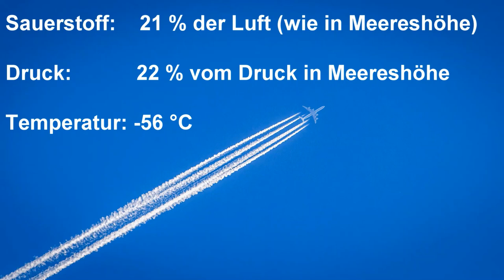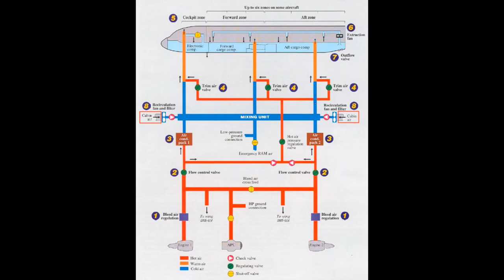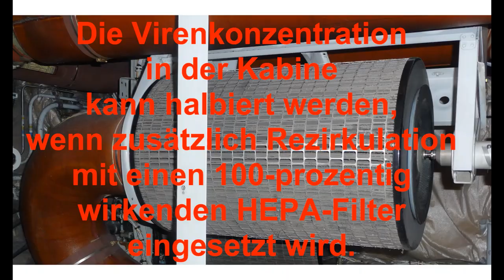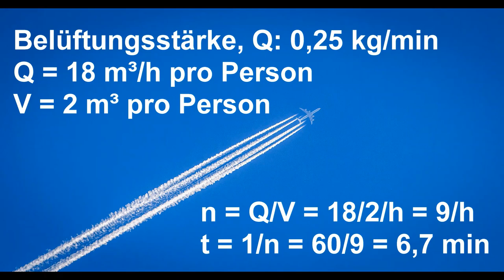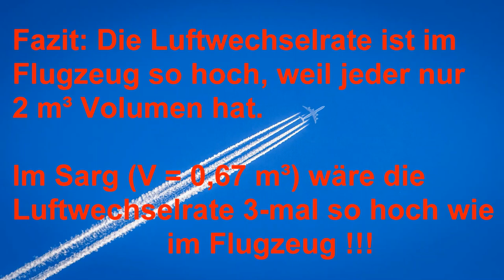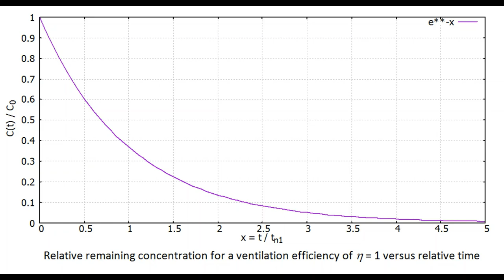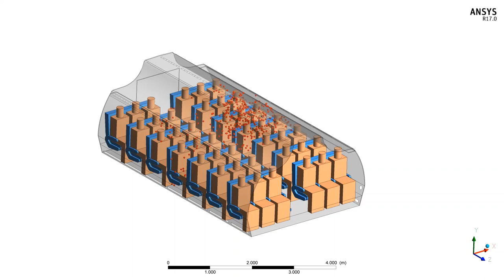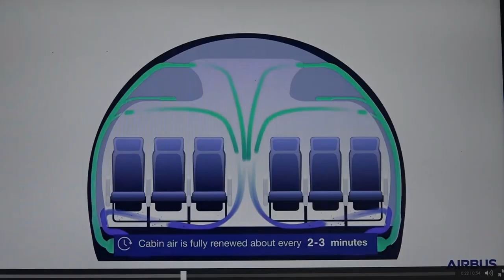Belüftung der Kabine in Passagierflugzeugen (2020)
Dieses YouTube-Video ergänzt den Beitrag
"Fligen in Zeiten von Corona", ZDF/3sat - nano, 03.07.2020

Seit Corona ist die Belüftungstechnik von Flugzeugkabinen zum Politikum geworden. Es geht darum, Fliegen auch in Corona-Zeiten als sicher darzustellen und die Flugzeuge zu füllen. Bei der Beschreibung der Lüftungstechnik wird es mit der Wahrheit daher nicht so genau genommen. Am Ende des Videos kommen stellvertretend für die Luftfahrtindustrie mit ihren Falschaussagen zu Wort:
1.) Ralf Teckentrup, Präsident Bundesverband der Deutschen Fluggesellschaften (BDF)
2.) Kirsten Winter, Expertin bei Lufthansa für "Cabin Air Quality"
3.) Jean-Brice Dumont, Chief Engineer, Airbus

Gegen dieses unmoralische Vorgehen der Luftfahrtindustrie mit Lügen Umsätze zu steigern, hilft nur konsequente Aufklärung über die technischen Zusammenhänge. Dieses Video ist ein Baustein dabei. Weitere Texte, Videos und Medienberichte auf

Hier der Anfang des Manuskriptes zu diesem Video PDF)

Die Belüftung der Kabine in Passagierflugzeugen
(und was man daraus über die Ansteckungsgefahr an Bord ableiten kann)

Der Sauerstoffanteil ändert sich nicht mit der Höhe und macht auch in Reiseflughöhe genauso wie am Boden 21 Volumen-% in der Luft aus. In Reiseflughöhe beträgt der Luftdruck jedoch nur noch 22 % des Druckes am Boden. Die Temperatur beträgt nur ca. -56 °C. Bei diesen Bedingungen könnten wir nicht überleben. Die Klimaanlage des Flugzeugs sorgt daher für Bedingungen, die fast so gut wie am Erdboden sind.

Zum Glück ist das Flugzeug kein U-Boot. Frische Luft von draußen kann auch in Reiseflughöhe zur Belüftung der Flugzeugkabine genutzt werden.

Video: Erste Erklärungen zur Belüftung

Schauen wir uns die Klimaanlage eines Passagierflugzeugs am Beispiel des Airbus A320 genauer an. In dem Schaubild sind Luftkanäle in unterschiedlicher Farbe gezeigt. Rot bedeutet heiße Luft. Orange bedeutet warme Luft. Blau steht für kalte Luft. Obwohl wir in 11 km Höhe fliegen herscht in der Kabine angenehmer recht normal hoher Druck (so wie etwa in 2,4 km Höhe). Würde man ein Fenster öffnen, so würde die Luft aus der Kabine schnell nach draußen strömen. Die Luft von draußen muss also in die Kabine gepresst werden. Das macht der Kompressor der Triebwerke. Als sogenannte Zapfluft wird die komprimierte sehr heiße Luft ungefiltert über mehrere Wärmetauscher abgekühlt und schließlich als kalte Luft in die Mixing Unit geleitet.

Mit der ungefilterten Zapfluft gelangen leider auch kleine Mengen chemischer Stoffe in die Kabine, die sich aus dem heißen Triebwerksöl gebildet haben. Das ist höchst problematisch aber hier nicht das Thema.

Über die HEPA-Filter und die Gebläse gelangt auch die rezirkulierte Luft aus dem Frachtraum in die Mixing Unit und wird von dort über die Kabine verteilt.

Die Menge der frischen Luft von draußen und die Menge der rezirkulierten Luft sind bei vielen Flugzeugen in etwa gleich. Es muss ungefähr so viel Luft am Flugzeugheck nach draußen entlassen werden, wie über die Zapfluft neu hinzukommt. Die genaue Menge der ausfließenden Luft regelt dabei den Kabinendruck.

Die Zulassungsvorschriften legen fest, wieviel frische Luft für die Belüftung mindestens pro Person bereitgestellt werden muss. "For normal operating conditions, the ventilation system must be designed to provide each occupant with an airflow that contains at least 0.25 kg of fresh air per minute." Bei Kabinendruck ist das ein Volumenstrom von mindestens 18 m³/h.

Ohne Belüftung würden sich verschiedene Stoffe in der Kabinenluft ansammeln. Zwei Beispiel:
1.) Durch das Atmen der Passagiere gelangt Kohlendioxid (also CO2) in die Kabinenluft.
2.) Durch eine kranke Person an Bord würden Viren und Bakterien in die Kabinenluft gelangen.

Entscheidend ist die Konzentration dieser Stoffe, die sich im eingeschwungenen Zustand einfach berechnen lässt aus C = S / Q. S ist die Quellstärke des betrachteten Stoffes – zum Beispiel kg CO2 pro Stunde und pro Person. Q ist die Belüftungsstärke – zum Beispiel m³ frische Luft pro Stunde pro Person. S / Q ergibt dann die Konzentration C in kg pro m³. Um CO2 auszuspülen kann nur frische Luft von draußen genutzt werden.

Viren und Bakterien werden vom HEPA-Filter herausgefiltert. Die Kabinenbelüftung durch die Rezirkulation zählt hier mit und verdoppelt die Belüftungsstärke. Die Konzentration der Viren und Bakterien in der Kabine kann daher durch den zusätzlichen Einsatz der Rezirkulation halbiert werden, wenn der HEPA-Filter alle Viren und Bakterien herausfiltert. Ob das der Fall ist, kann nicht beantwortet werden. Es gibt keine Vorschriften zur Wartung der HEPA-Filter. Am Ende der Nutzungszeit sind die Filter jedenfalls extrem dreckig.